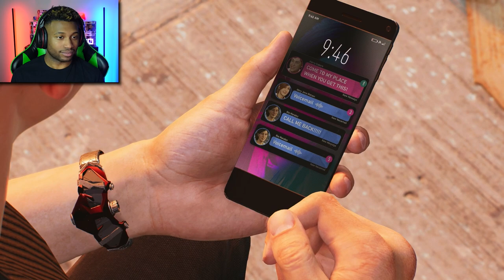It's Time For REVENGE | Marvel's Spider-Man 2 Part 9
Miles faces his demons, and sees himself with an opportunity to get revenge on the man who took his father from him... Peter and the symbiote have become quite acquainted, and it's causing him to "lash out" at his loved ones... Literally...